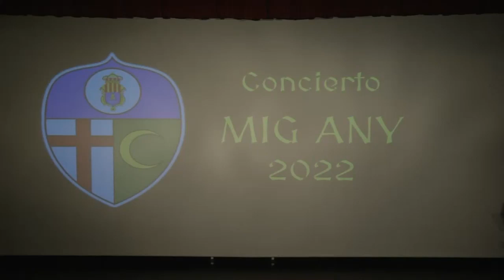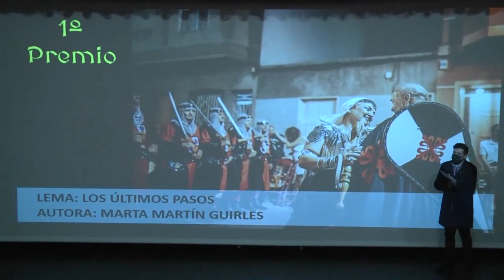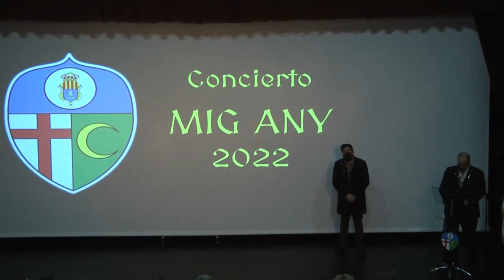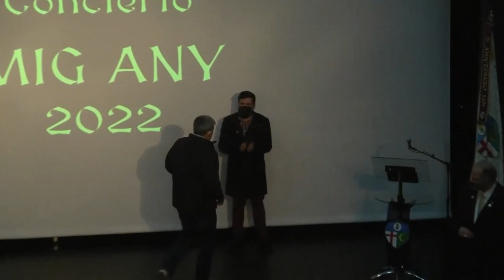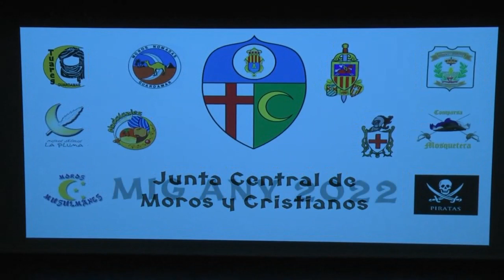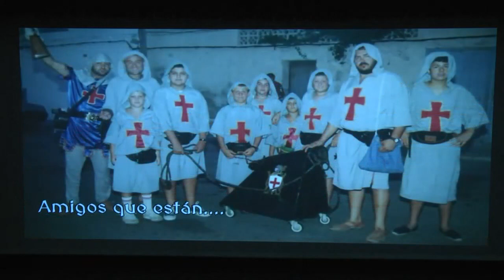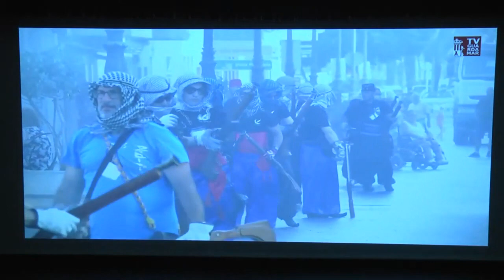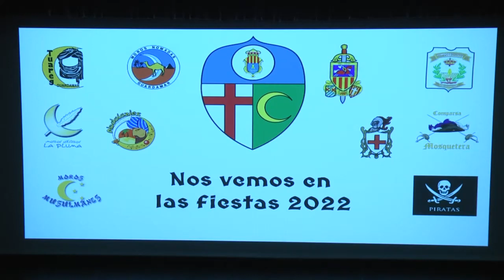CONCIERTO MIG ANY GUARDAMAR 2022 - BANDA MÚSICA AGRUPACIÓN MUSICAL GUARDAMAR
Fecha: 29 de enero de 2022
Lugar: Auditorio Escuela de Música (Concierto Emitido en Streaming)
Director: José María Olivares Gonzalez

1ª PARTE
Pepe &quot;El Caramelero&quot; - Pasodoble - Damià Llorens Jordà
Princesa Mora - Marcha Mora - Santiago Quinto Serna
Kapytan - Marcha Mora - Saül Gómez Soler
Irak - Marcha Mora - Miguel Ángel Más Mataix

2ª PARTE
Andrés Contrabandista - Pasodoble - Óscas Navarro
Al Nostre Ximo - Marcha Cristiana - Antonio J. Pujol
El Honor de un Caballero - Marcha Cristiana - Miiguel Ángel Mas Mataix
La Cruzada - Marcha Cristiana - Francisco J. García

Himnos de Fiestas Moros y Cristianos de Guardamar del Segura

En el descanso se le entregó a la Agrupación Musical de Guardamar del Segura la insignia de oro de la Junta Central de Moros y Cristianos.